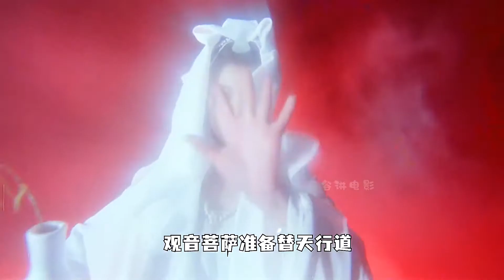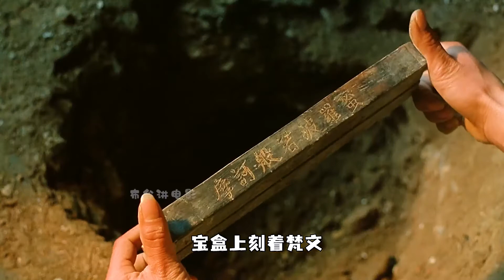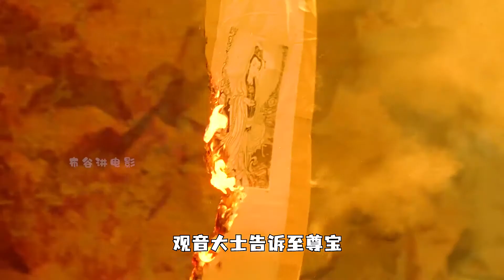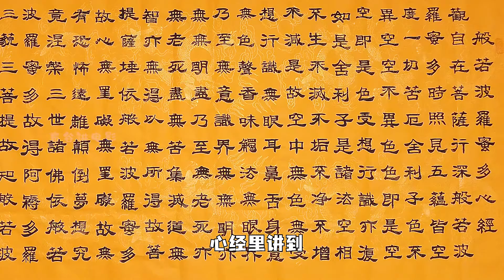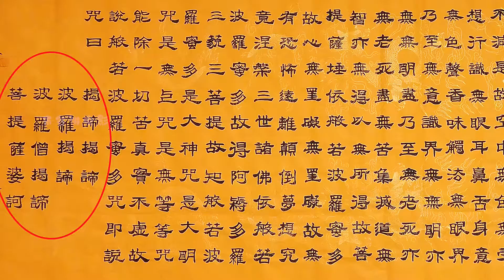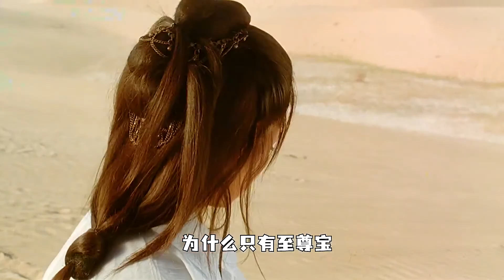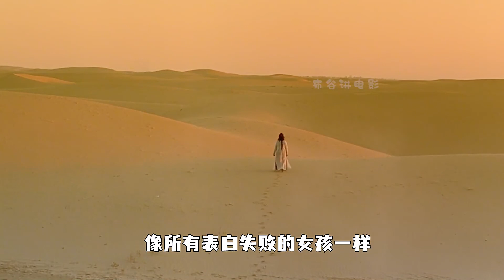細節解析《大話西遊》，一生所愛，此情無憾 周星馳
至尊寶明明是去救娘子晶晶，為何會愛上紫霞呢？
為什麼唯獨至尊寶能拔出紫青寶劍？
城牆上的一對男女是至尊寶和紫霞嗎？ 還是另有其人？
他說孫悟空好像一條狗又是什麼意思？
周星馳為什麼要給轉世投胎的孫悟空取名為至尊寶？
為什麼至尊寶在得到三顆痣之後才能成為孫悟空？